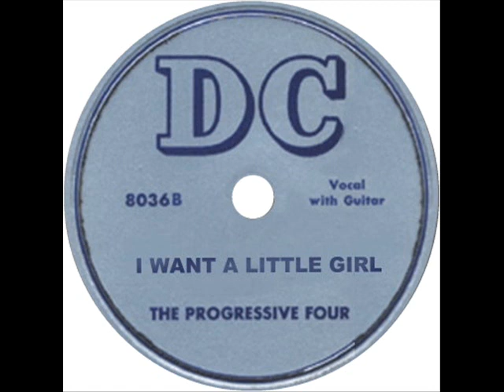Progressive Four - I Want A Little Girl (DC 8036) 1947